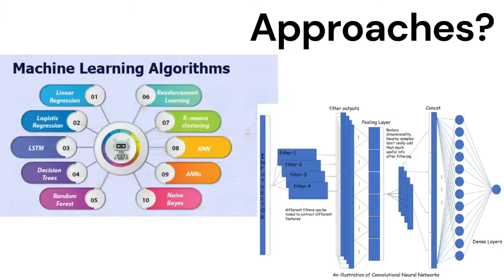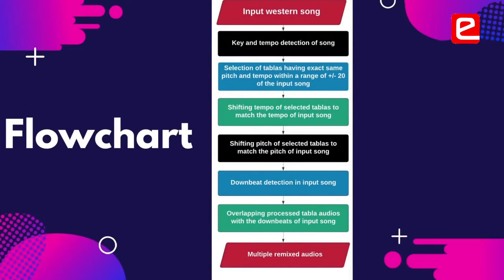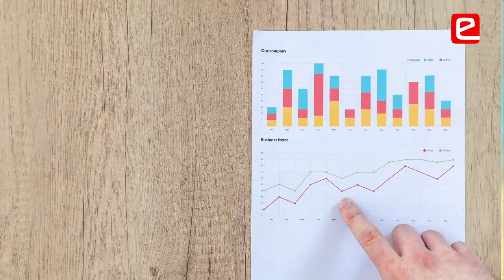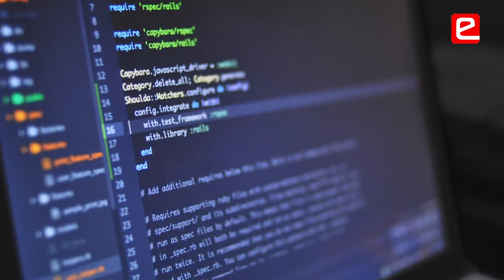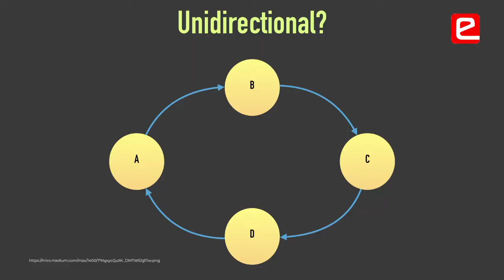eYSIP 2021: Internship Project - Music Genre Classification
Students not just gain technical skills through an e-Yantra Summer Internship but they also gain invaluable lessons in life skills which will help them overcome various challenges thrown at them. This internship not only earns them respect amongst their faculty members but amongst their peers also. One key takeaway from e-Yantra Internship Program is to have a passion towards your work and then work itself becomes joyful.
00:00 Project Demo
00:53 Willingness to Learn
01:05 Develop Passion for What You Do
01:55 Takeaway from the Internship
02:40 Read Research Papers & Implement It
04:06 Expectation from Oneself & Respect from Peers
04:40 I Can Do IT! I Will Find a Solution!

Mentors - Rutuja, Suprabha
Project Team –
Ronak Upasham
Fr. Conceicao Rodrigues College of Engineering, Bandra
Electronics, 3rd Year

Abhishek Rao
The National Institute of Engineering, Mysuru
ECE, 3rd Year

Shyama H
College of Engineering Trivandrum
ECE, 4th Year